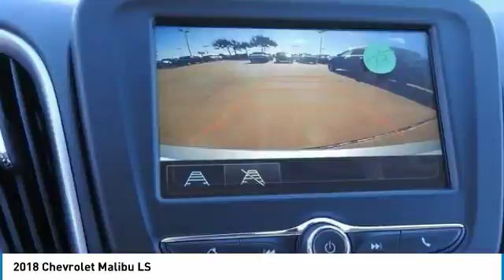2018 Chevrolet Malibu JF147325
2018 CHEVROLET MALIBU Garland, TX
Stock# JF147325

Jupiter Chevrolet
11611 Lyndon B Johnson Fwy

Silver Ice Metallic 2018 Chevrolet Malibu LS 1LS FWD 6-Speed Automatic 1.5L DOHC Cargo Net, Convenience Package 1 (LPO), Preferred Equipment Group 1LS, Remote Start Kit (LPO).

2018 Chevrolet Malibu LS FWD includes our Jupiter Advantage: Lifetime power-train limited warranty, alloy wheel protection, door ding protection and MORE! Excludes GM Certified Vehicles, other restrictions may apply. Ask your sales associate for details. 36/27 Highway/City MPG Price includes: $2,000 - General Motors Consumer Cash Program. Exp. 05/31/2018